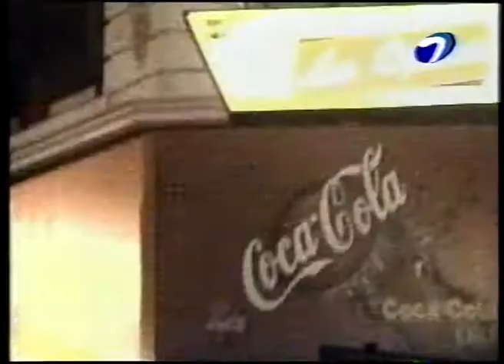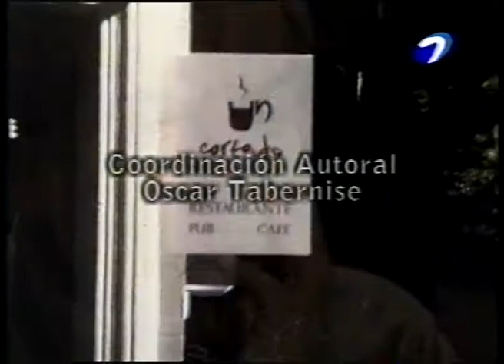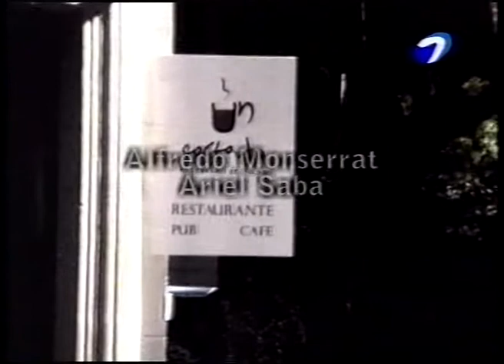Participaciones en "Un cortado, historias de café" parte 2.